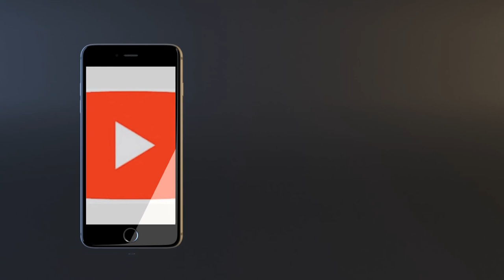Sketchy Things About Davido And Chioma's Relationship That Nobody Talks About